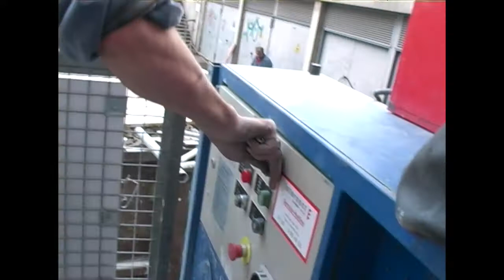XM2 T010 - Mainz München Stuttgart 2004 - Blading MiniDV graveyard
An open digital graveyard for my blade life tapes.
The early years (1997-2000) got lost but from 2001 on, I tried to keep & save the MiniDV tapes.